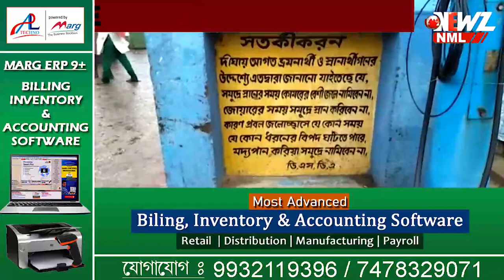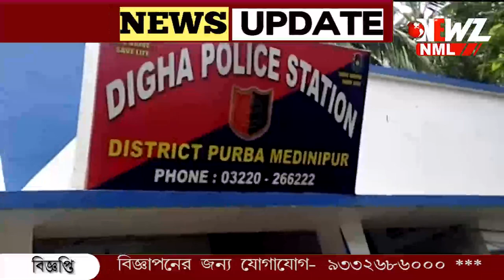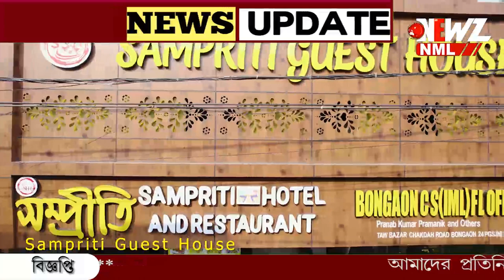আজ থেকে দিঘাতে হোটেল বুকিং বন্ধ।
আজ থেকে দিঘাতে হোটেল বুকিং বন্ধ। প্রশাসনের নির্দেশে খালি করা হচ্ছে হোটেল। দীঘা বেড়াতে যাওয়ার প্ল্যান থাকলে জেনে নিন।